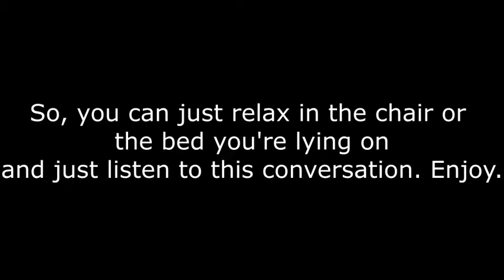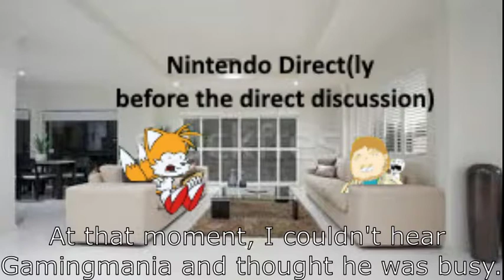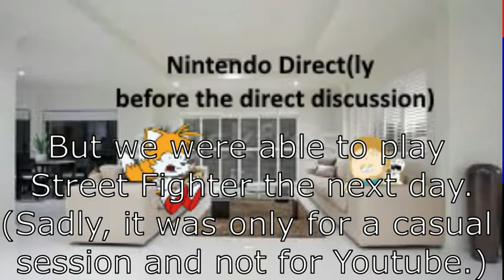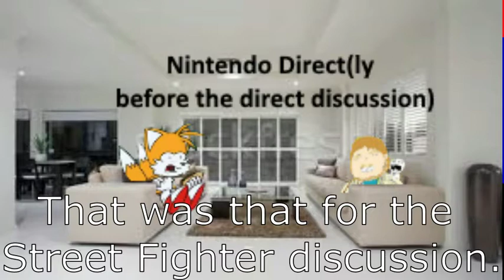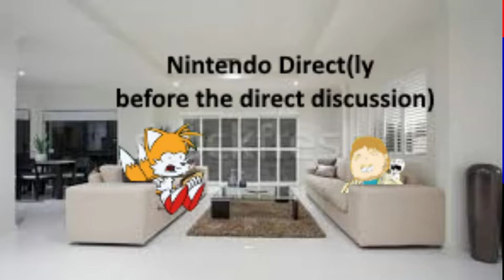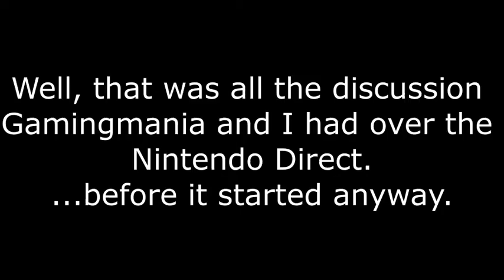Pre Nintendo Direct discussion + shenanigans (ft. GamingMania 711)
GamingMania 711 and I discuss the Nintendo Direct before it happens, along with some other shenanigans.